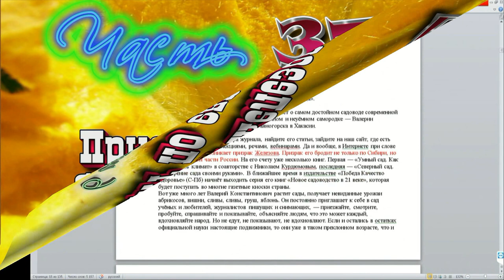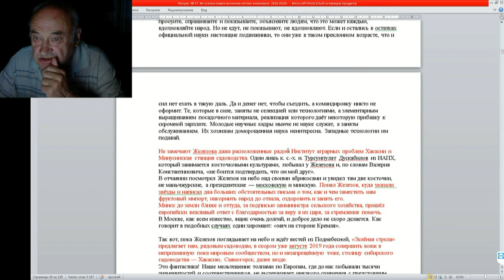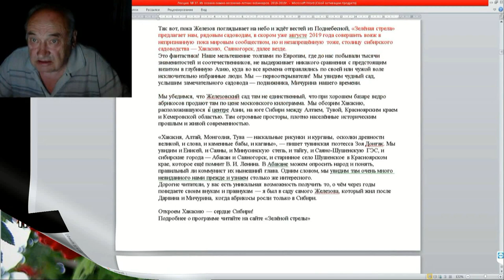37 ч 02 Призрак Железова бродит по Европе